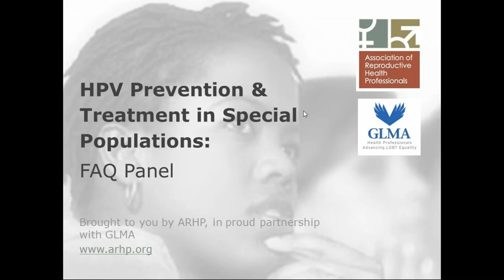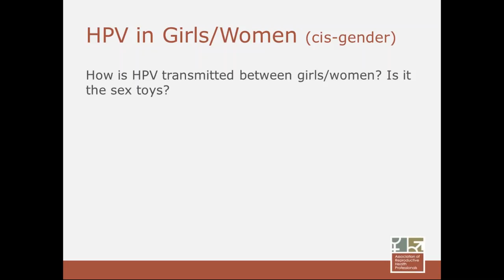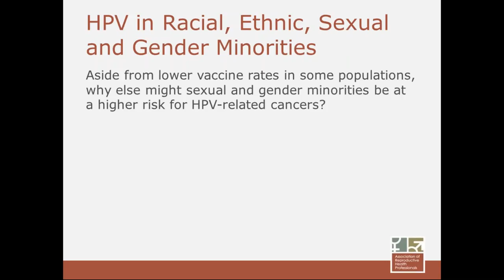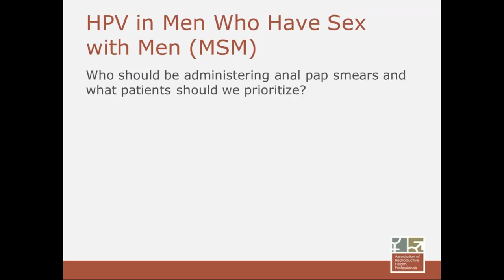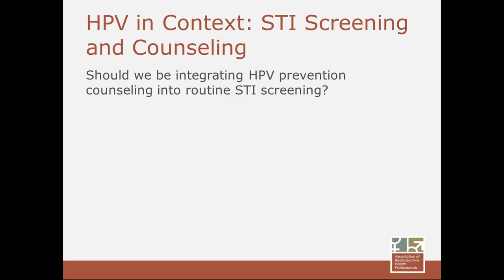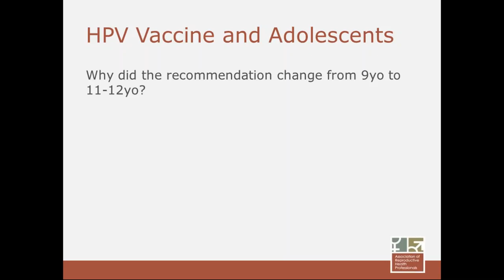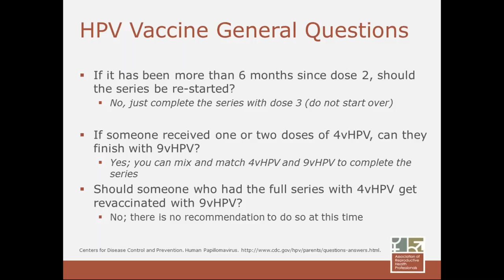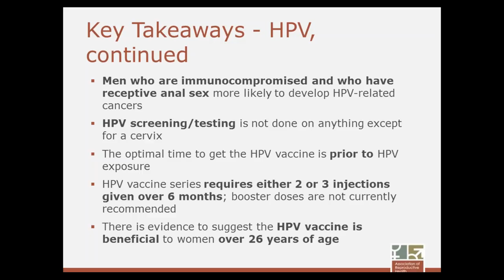10/31/16: HPV Prevention & Treatment in Special Populations - FAQ Panel